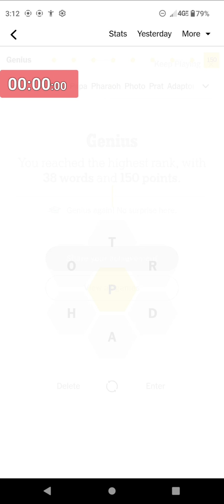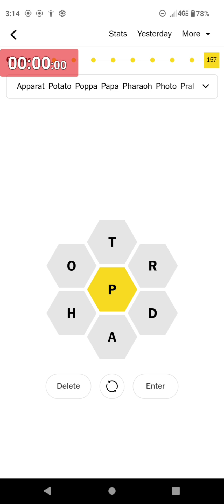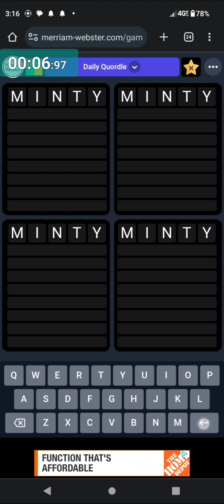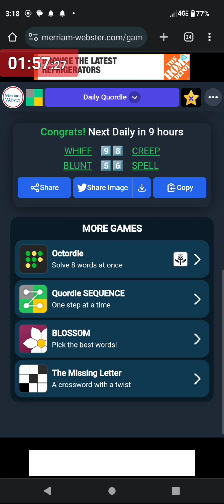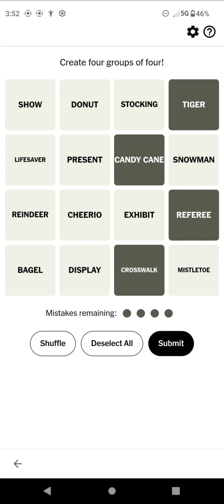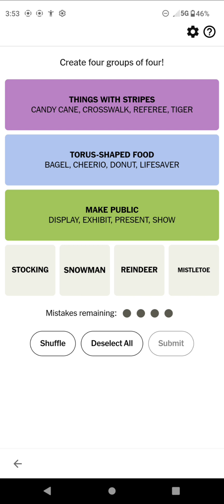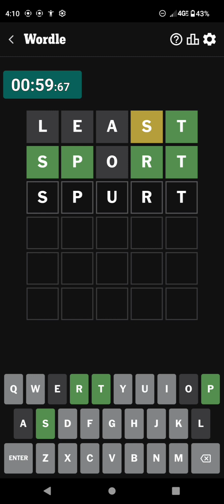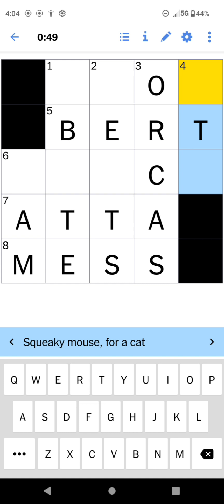Word(s) Possible! (4/5) 2023_10_04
My Daily Wordle / Spelling Bee / Quordle / Mini / Connections plays from the New York Times Games app / October 04 / 2023